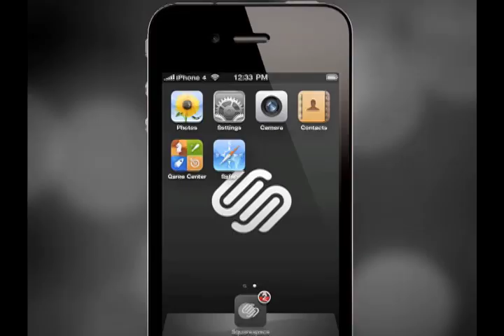Ok To Hunt Animals?